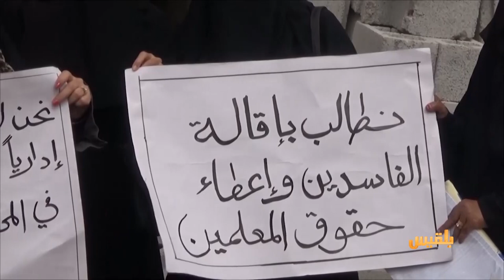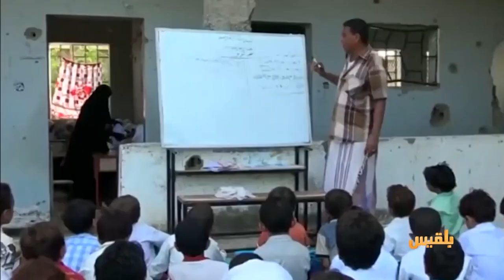أهل المدينة |الحرب تبدد آمال المعلمين بانتهاء أزمة المرتبات-الفن التشكيلي.. رسائل هادفة في زمن الحرب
- إطالة أمد الحرب يبدد آمال المعلمين اليمنيين بانتهاء أزمة المرتبات
- الفن التشكيلي.. رسائل هادفة في زمن الحرب
- هويدا الفضلي.. إعلامية مهتمة بقضايا المرأة والطفل

ومواضيع أخرى في حلقة هذا الأسبوع من أهل_المدينة | تقديم: سارة جمال الدين..